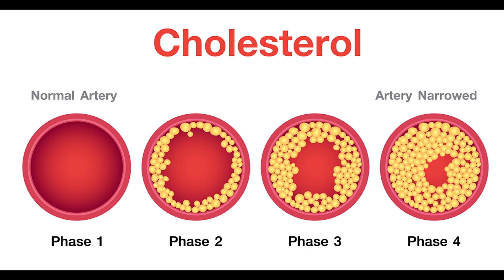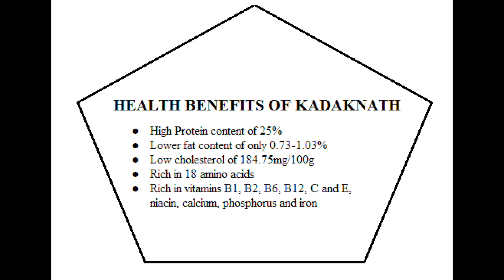क्या आपने Kadaknath chicken के काले अंडे खाये है ?? | kadaknath murga meat & egg benefits & Price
Kadaknath chicken which is known for its distinctive black meat has incredible medicinal properties. Medical experts say that consuming the meat of the kadaknath chicken or black fowl can efficiently treat many ailments from migraines to tuberculosis. They are prescribed as medicine to ensure women's health as well. They are however reluctant to lay eggs on frequent intervals. It would take at least a week before laying another egg.
The kadaknath chicken, also called the 'kaali maansi' for its black meat, was originally bred by the tribal communities of Madhya Pradesh. They breed well in temperatures ranging from 10°C to 45°C. The fowls like to enjoy the occasional drizzles as well. There would be a strip of white feathers below the neck when the kadaknath chickens are hatched. Later the body would be covered in black plumage. The kadaknath chicken is the latest star among the online trolls in Kerala. However, not many realize the amazing health benefits of the kadaknath chicken. Try out this recipe of the kadaknath chicken curry which is flavoursome and delicious.

Kadaknath, also called Kali Masi ("fowl having black flesh"), is an Indian breed of chicken. They originated from Dhar and Jhabua, Madhya Pradesh, Bastar (Chhattisgarh) and the adjoining districts of Gujarat and Rajasthan, covering about 800 square miles (2,100 km2). These birds are mostly bred by the rural poor, tribals and adivasis[1] There are three varieties: jet black, golden and pencilled.[2] The breed's meat has a fat content of 0.73–1.03% compared to the 13–25% of most other chicken breeds.[citation needed] The meat from this breed has a geographical indication (GI Tag) tag that was approved by the Indian government on 30 July 2018

The Kadaknath is popular for its adaptability and its grey-black meat,[4] which is believed to infuse vigour.[5] Its colour is caused by melanin. The breed is considered to have originated from the Kathiwar Alirajapur jungles in Jhabua district of Madhya Pradesh.[6]

The roosters weigh 1.8–2 kg (4.0–4.4 lb) and the hens 1.2–1.5 kg (2.6–3.3 lb).[6] Kadaknath hens' eggs are brown with a slightly pink tint;[6] they are poor setters and rarely hatch their own brood. Eggs weigh an average of 30–35 g (1.1–1.2 oz).[6]